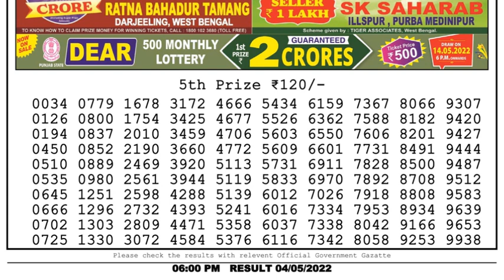Nagaland Lottery Sambad Live 6pm 04.05.22